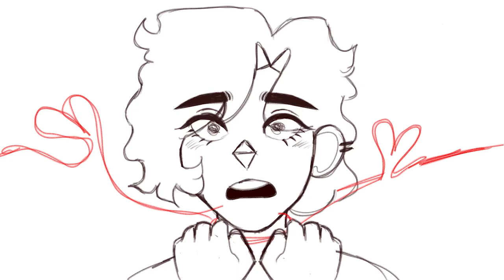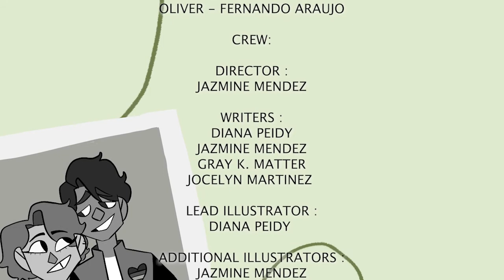2021 Student Short Film: Arrow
A girl who is the only one with the ability to see the red string of fate, struggles with identity as she is born without a red string herself.

"Arrow" won our 2021 Award for "Best Story"

"Arrow" Student Filmmakers:

Director
Jazmine Mendez

Writers
Diana Piedy
Jazmine Mendez
Gray K. Matter
Jocelyn Martinez

Lead Illustrator
Diana Peidy

Additional Illustrators
Jazmine Mendez
Grace Kim

Producer
Gray K. Matter

Editor & Sound
Jocelyn Martinez

Foley Artists
Jocelyn Martinez
Jon Plane

About Film2Future
Film2Future (F2F) is a nonprofit, professional-level filmmaking program for under-served teenagers in Los Angeles. Our mission is to diversify the entertainment industry workforce and inspire future filmmakers. Founded in 2016 by Haven Entertainment partner Rachel Miller, F2F empowers a new generation of diverse content creators to share their stories and to obtain paid positions across the entertainment industry. Hollywood executives, legendary filmmakers, and thought leaders from across the entertainment and media landscape volunteer as guest speakers as part of F2F’s intensive, hands-on curriculum. Upon completion of our four-year educational program, each F2F student graduates with a creative reel, competitive resume, networking and interview skills, and an industry mentor.